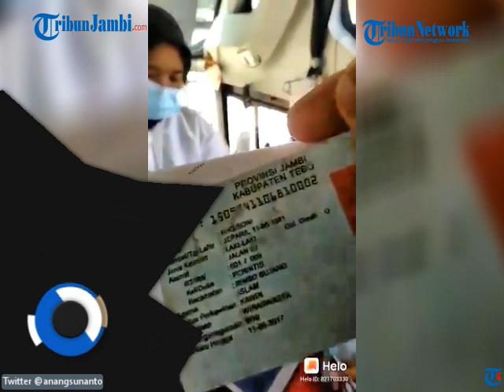VIRAL, VIDEO WANITA BER-APD BAGIKAN SURAT BEBAS COVID-19 SEHARGA RP 90.000 DALAM BUS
Dalam video berdurasi 1 menit 38 detik itu, terlihat wanita itu memegang sejumlah kertas.
Kemudian, dia membagikan surat bebas Covid-19 dengan menyebut nama-nama penumpang tersebut.

Laki-laki yang merekam video lantas bertanya berapa harga yang harus dibayar. Kemudian, dijawab Rp 90.000 dan suratnya berlaku selama 24 jam.

Karena mengetahui dirinya sedang direkam, wanita tersebut terlihat tidak suka.

Dari rekaman video, tampak di kaca depan bus jurusan Padang-Pariaman-Bukittinggi-Padang Panjang-Payakumbuh, Sumatera Barat.

Kepala Bidang Hubungan Masyarakat Polda Sumbar Kombes Stefanus Satake Bayu Setianto membenarkan peristiwa tersebut.

Menurut Satake, peristiwa itu terjadi di dalam bus di Kilometer 33 Rest Area Kalianda Kecamatan Kalianda, Kabupaten Lampung Selatan.

Menurut Satake, pihak klinik mengaku penumpang di bus itu melakukan rapid antigen, setelah itu mereka langsung naik lagi ke atas bus sembari menunggu hasilnya.